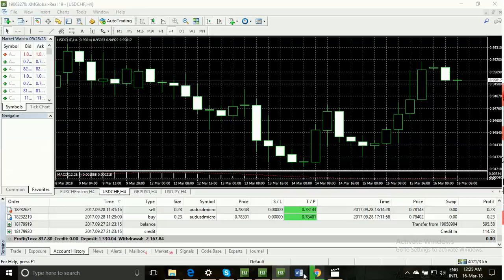The Battle Over forex profitable great robot profit proofs And How To Win It